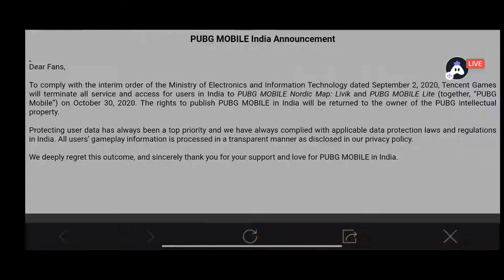Marathi Pub G